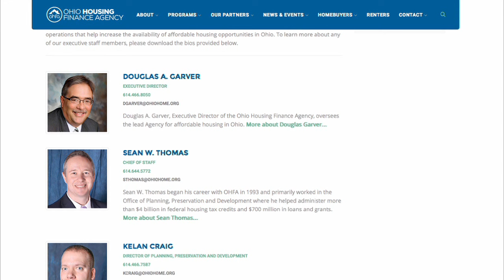Ohio could lose out on 90M in demolition funds, state application may have been flawed